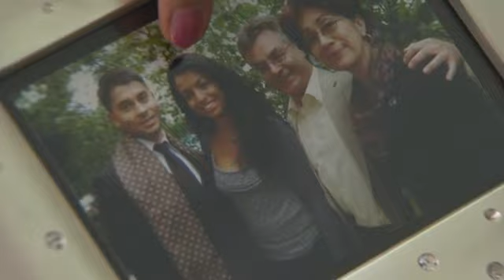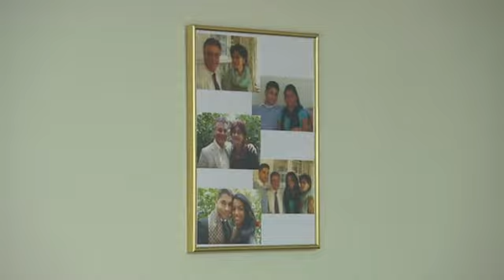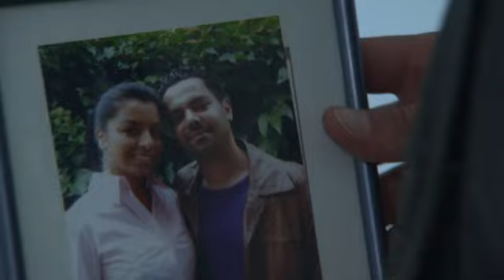Brutale Entführung: junge Iranerin vor Hochzeit verschwunden!! | 1/2 | K11 - Die neuen Fälle | Sat.1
Eine junge Iranerin verschwindet kurz vor ihrer Hochzeit spurlos. Ihre Eltern befürchten, dass sie entführt worden ist. Doch im Laufe der Ermittlungen stoßen die Kommissare auf diverse Familiengeheimnisse, die das Geschehen in ein neues Licht rücken.